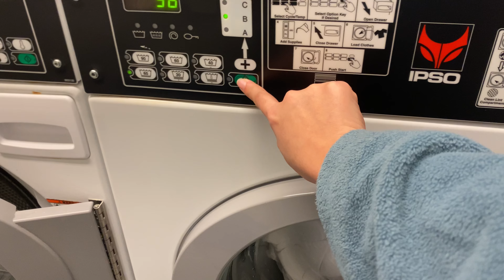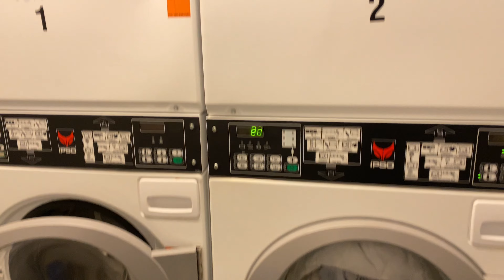[ENG] Into the Finnish Wilderness❄️: the simple life, everyday routine 🏡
"Hey guys, sorry for being MIA for a bit, but I'm back with a new vlog! Hope you enjoy it. Just a heads up, these videos were actually taken on March 11th."

អគុណ​ដែល​បាន​ទស្សនា ជួយsubcribe channel ខ្ញុំផង ខ្មែរស្រលាញ់ខ្មែរ xD 👯‍♀️

‼️About me:
- age? 20 when this video posted (sept gang)
- nationality? Cambodian 🇰🇭
- app for editing? CapCut

‼️fun fact about me
- I'm a big fan of chocolate

‼️what motivate me
- my mom
- the universe is big
- YOLO